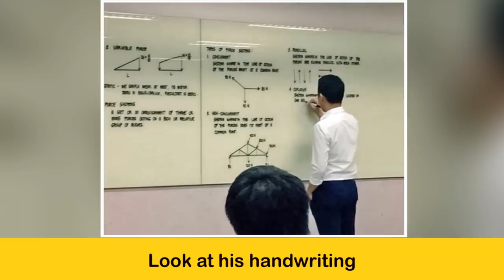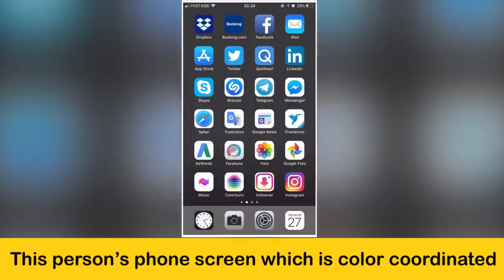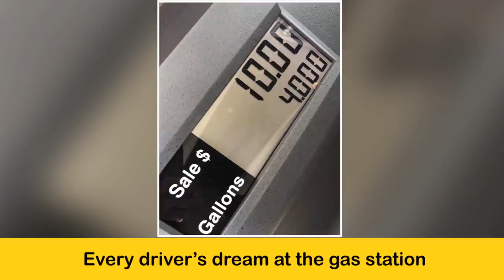Perfect Photos We Couldn’t Stop Looking At